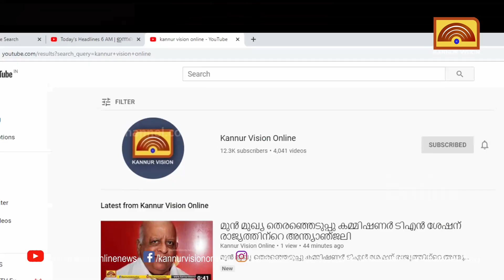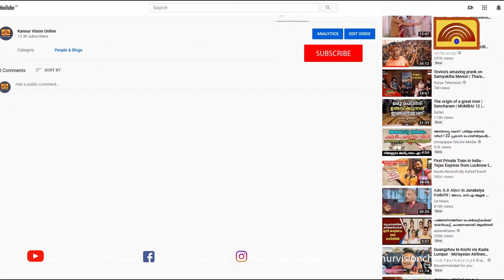ഭക്തരെ വിസ്മയിപ്പിച്ച് മുച്ചിലോട്ട് ഭഗവതിയുടെ മണിക്കിണർ ദർശനം